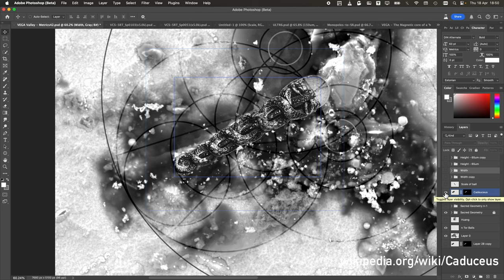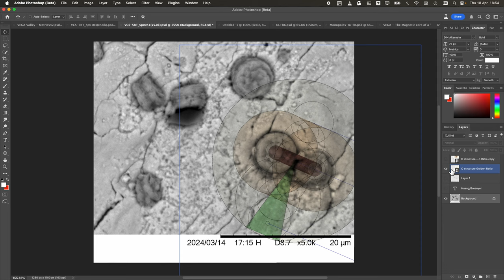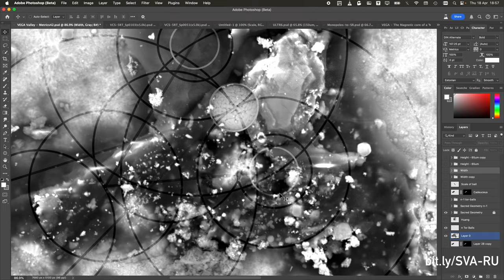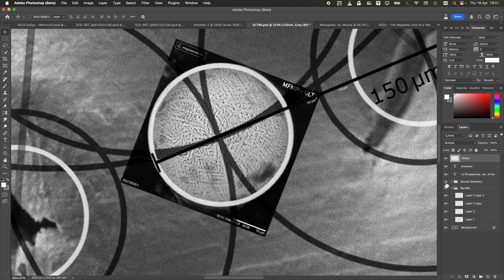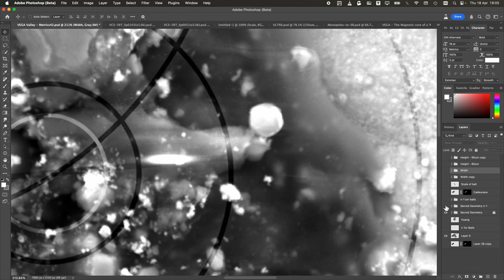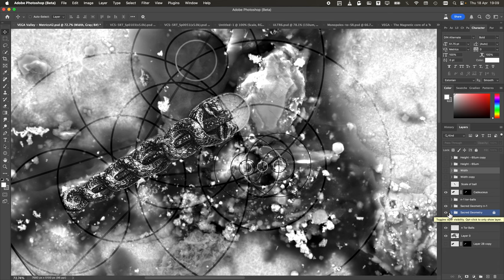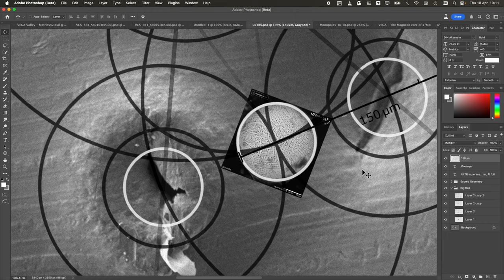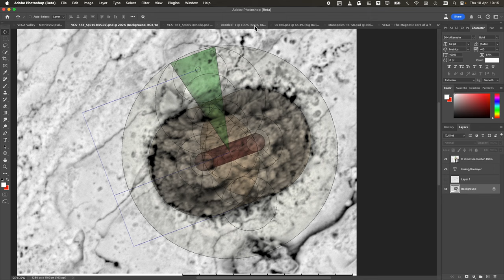O-Day - ¿Qué tamañotienen las bolas?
¿Disponemos ahora de un modo preciso de determinar el tamaño de una estructura de Momento Fractal Toroidal a partir de la esfera almenada rica en hierro potencialmente producida por ella, y viceversa mediante la aplicación de la estructura geométrica sagrada?

¿Podemos estar de acuerdo en que esto es una ciencia y es repetible?